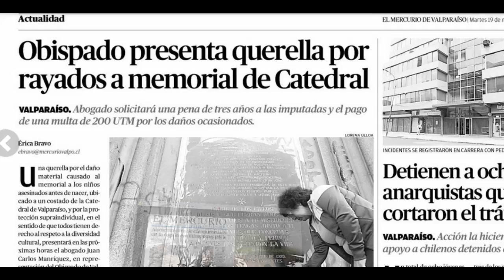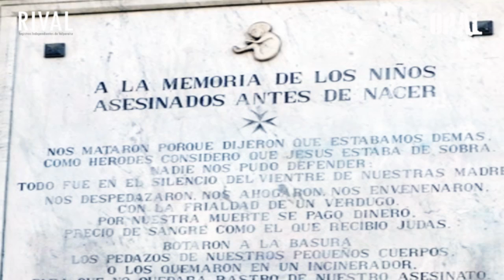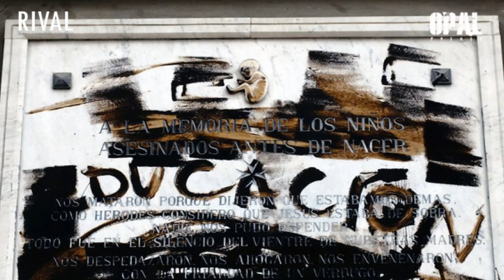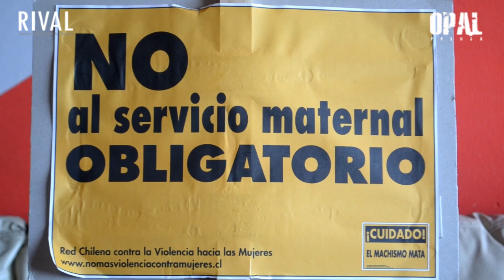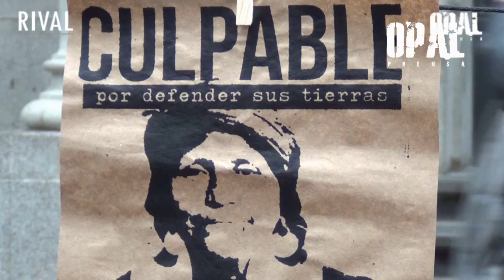EL DOBLE ESTÁNDAR DE LA IGLESIA CATÓLICA CHILENA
ESTO NO SALDRA EN TV, COMPARTE, COMENTA, DIFUNDE
"Moral, derechos y Patrimonio"
Una placa "memorial" que fue construida en mármol, para la Catedral Católica de Valparaíso, bajo las órdenes del ex obispo de esa ciudad , Jorge Medina ( representante de una facción conservadora de la iglesia y Ferviente defensor de la Dictadura de Pinochet  ), en Diciembre de 1993 y contiene una extensa leyenda en la que se condena el aborto y se cuestiona la desición de las mujeres a decidir sobre su reproductividad, resultó dañado a raíz de una intervención con pintura, realizado por dos mujeres que fueron detenidas y formalizadas el pasado mes de Noviembre. Las cuales enfrentan este viernes 6 de Diciembre, una querella por "infracción a la Ley de Monumentos Nacionales" interpuesta por el párroco de la Catedral, por efectuar rayados al "memorial de los no nacidos", que se ubica a un costado de este templo. Las infracciones al artículo 38 de Monumentos Nacionales, en tanto, castiga con penas de 3 a 5 años a quienes dañan un bien de carácter patrimonial o monumental.
Juan Carlos Manríquez, abogado patrocinante de la causa, calificó de "grave el atentado" hecho por una ciudadana extranjera y una chilena al "patrimonio" de Valparaíso.
El gobernador José Pedro Núñez calificó el hecho como un atentado contra quienes defienden la vida, la Iglesia Católica y para quienes creen en la tolerancia y el diálogo; explicando que esta querella busca ser "ejemplificadora" para que se tome conciencia de que no se puede atentar contra los "monumentos o memoriales".
La opinión sobre la placa de mármol adosada a la Iglesia está dividida, entre quienes piensan, que es una "agresión deliberada y provocadora" que hizo Monseñor Medina en un mármol: un panfleto en contra de los derechos reproductivos de las mujeres y la otra parte que está alienada con la visión más conservadora de la Iglesia Católica que tiene mucho poder político, económico y mediático.